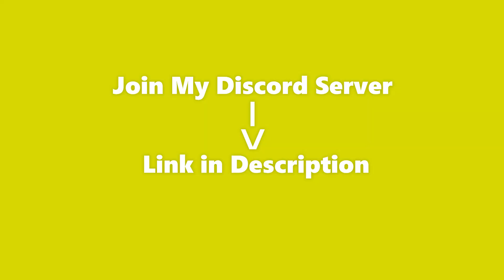Crainer Became Dream...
Title : Crainer Became Dream...
🏅All the Clips and Highlights are Belong to @Jelly, @Slogo, @Crainer and @Kwebbelkop.🏅

📝Thumbnail By : JellySlogoCrainer